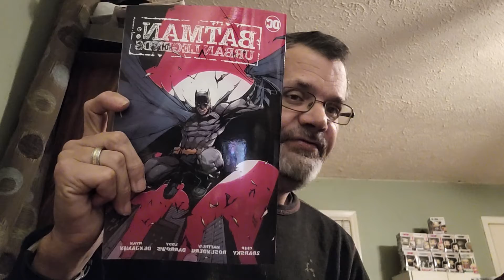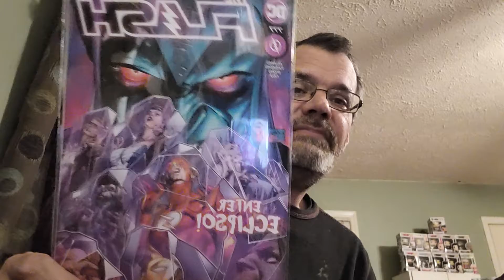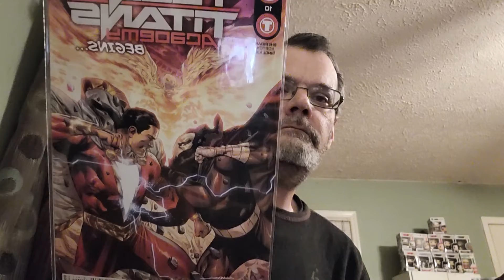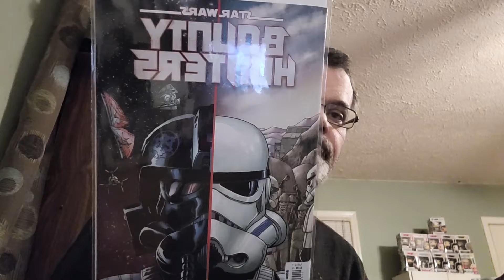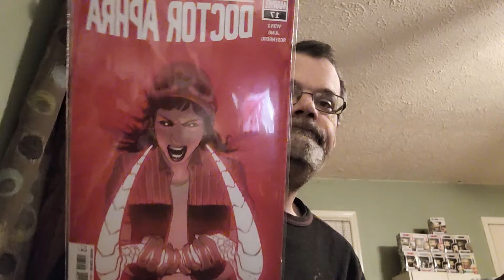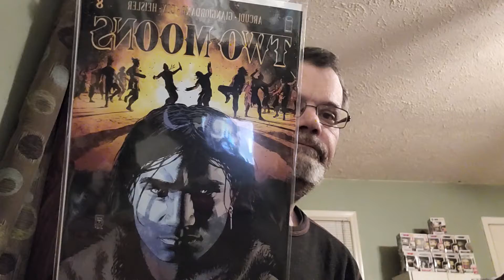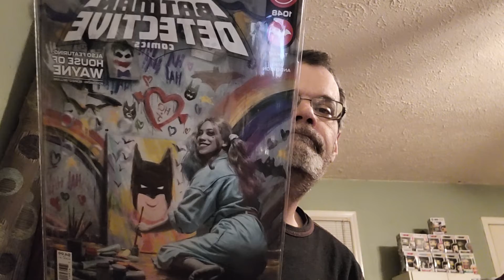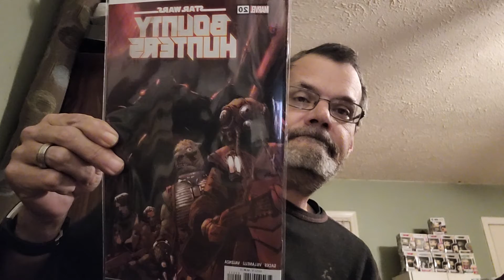comic book haul 115